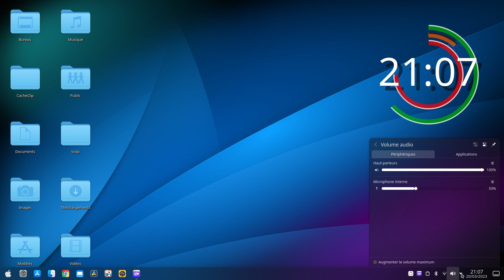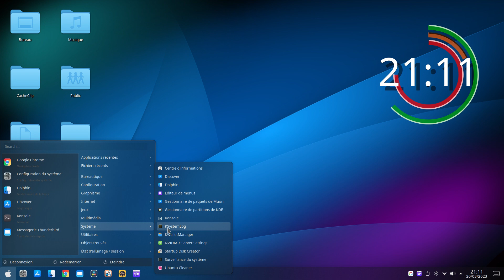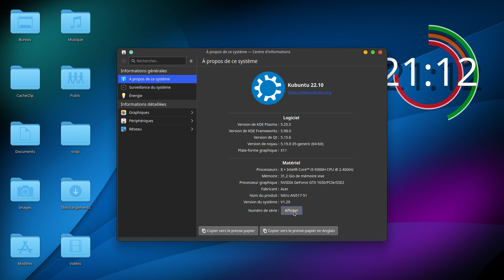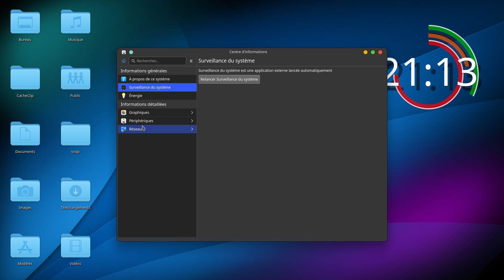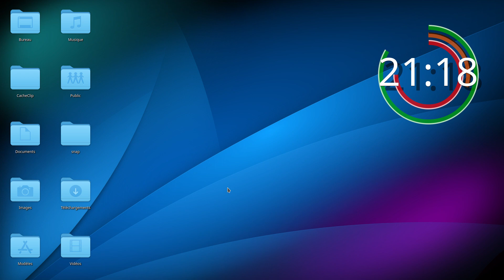Mon système Linux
Je vous présente rapidement ce que j'ai sur mon ordinateur